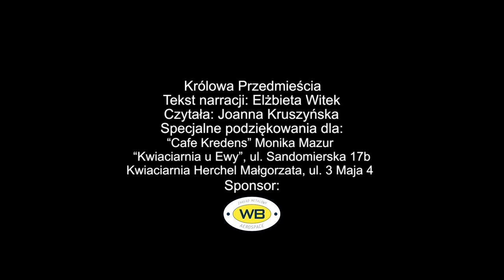KRÓLOWA PRZEDMIEŚCIA- Teatr Rozmaitości SCK w Mielcu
W grudniu 2020 roku miała się odbyć najnowsza premiera Teatru Rozmaitości- adaptacja dzieła Konstanego Krumłowskiego pt. "Królowa Przedmieścia". Z powodu pandemii koronawirusa premiera została jednak przesunięta. W powyższym nagraniu artyści odgrywają kilka scen z przygotowanej sztuki.

Konstanty Krumłowski-  "KRÓLOWA   PRZEDMIEŚCIA"
Reżyseria: Jadwiga Klaus

Obsada:
Mania  -Ewa Czeczot
Helka- Sabina Tabor Orzechowska
Stefka - Barbara Stec
 Marta i Poldzia – Elżbieta Witek
Janowa  Uderska–Małgorzata Zduńska
Maciejowa- Antonina -Genowefa Królikowska
Janielka –Pinderska - Anna Dusza
Zosia-Joanna Kruszyńska
Ignacowa –Laura- Agnieszka Małek
Emilia–Magda Szelest
Antek- Maciej Błachowicz
Kantek – Józek- Maciej Światowiec
Zygmunt – Zbigniew Wawer
Majcherek –Janusz Pacholec
Mecenas- Eugeniusz Idzior
Szaszłykiewicz - Paweł Pazdan
Benzek- Zbigniew Modras
Zadrożny Gość I –Piotr Rożniał
Zagórny – Andrzej Bednarz
Kukułka, Dyrektor –Kwiatkowski Eugeniusz
Exspress –Grzegorz Cebula
Hilary – Jerzy Wójcik
Kaziu –Bartosz Kramarz
Marcin- Gość  II Marek Krzemień
Śpiewak I Andrzej Drews
Śpiewak II Maciej Kriger